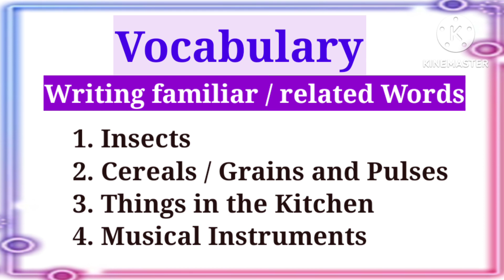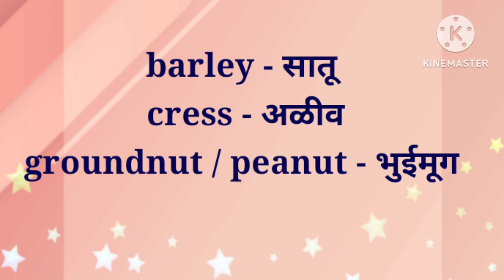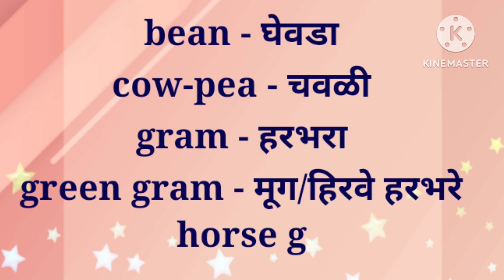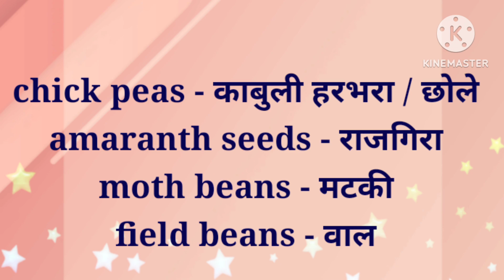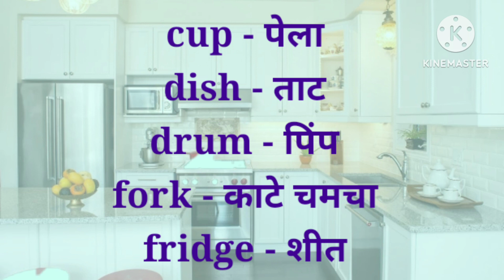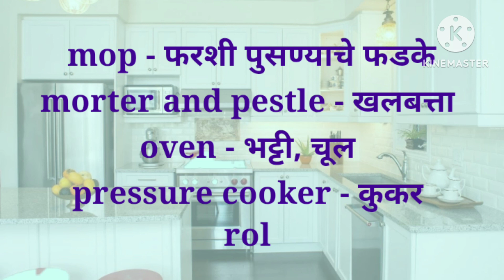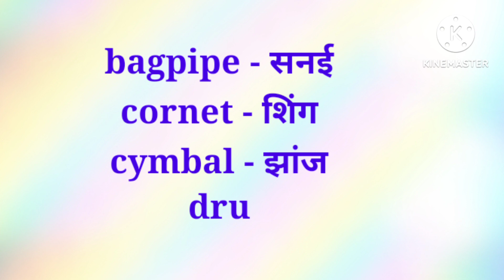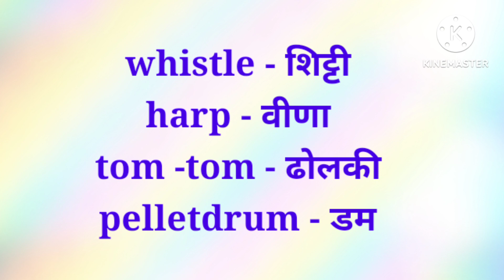5th Standard Scholarship | Insects, Cereals/ Grains & pulses | Things in the kitchen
Vocabulary for 5 th standard scholarship | Insects, Cereals/ Grains & pulses | Things in the kitchen

In this video:
Vocabulary for std 5 th scholarship exam
Insects name
Things in the kitchen
Cereals / Grains and pulses
musical instruments
Kitchen Vocabulary
Words in the kitchen
5th standard scholarship
Standard 5th scholarship english
Insects
Cereals
Grains
Pulses
Insects name in English
Grains in English
Kitchen words in English
Scholarship

fruits name
animals name
vehicles
domestic animals
opposite words

kitchen accessories
kitchen vocabulary
insect
insects
cereals
grains
5th standard scholarship
5th scholarship
standard 5th scholarship
English Vocabulary